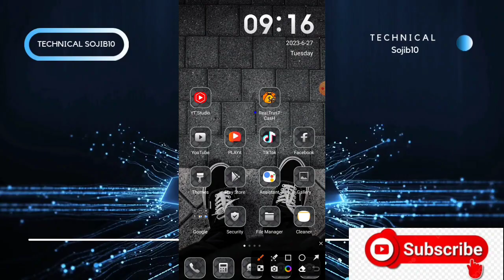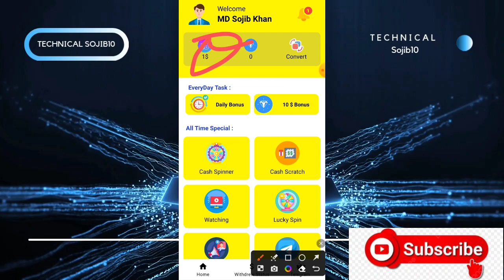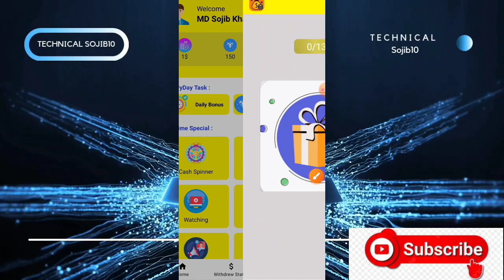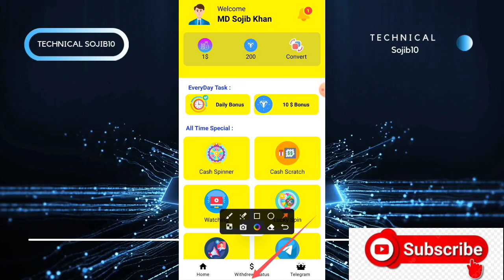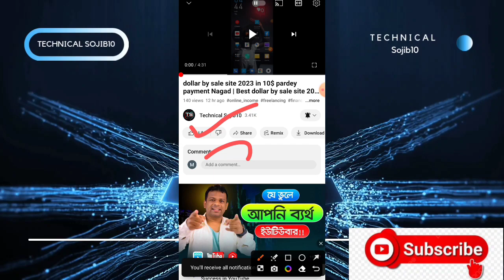free income app 2023 earnig income app 2023 in taka pardey payment Nagad | Best income app 2023 bd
🤑 Website Link:  প্রথম কমেন্টে দেওয়া আছে।

[ আগে পুরো ভিডিও দেখুন তারপর অ্যাপ ডাউনলোড করুন না হলে বাঁ*শ খাবেন ]